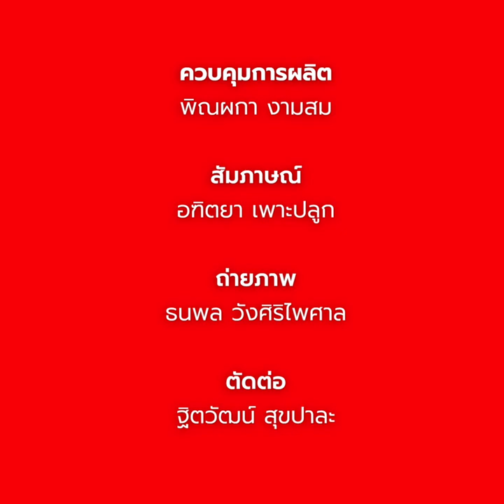“น้ำตาล พิจักขณา” อัปเดตเรื่องรัก 10 ปีต้องเลื่อนวิวาห์-เปิดใจเคียงข้าง "ปราง" วันที่เพื่อนใจเซ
“น้ำตาล พิจักขณา” อัปเดตความรัก 10 ปี “ไผ่ พาทิศ” ต้องเลื่อนงานวิวาห์-เปิดใจเคียงข้าง “ปราง กัญญ์ณรัณ” วันที่เพื่อนใจเซ พร้อมทั้งเล่าจุดเริ่มต้นความสนิท